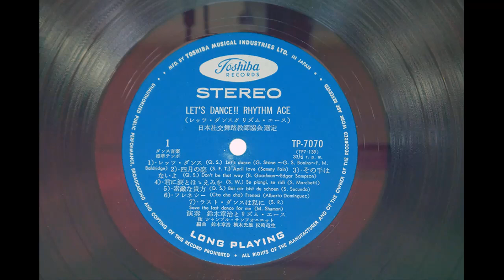Red Roses for a Blue Lady（ブルー・レディに紅いバラ） 鈴木章治とリズム・エース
SHOJI SUZUKI AND HIS RHYTHM

Let's Dance!! Rhythm Ace